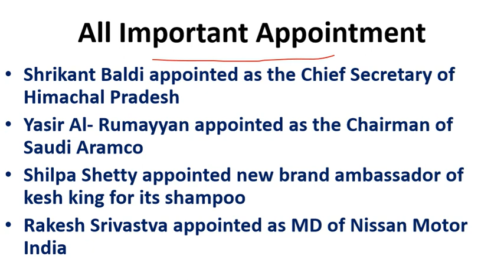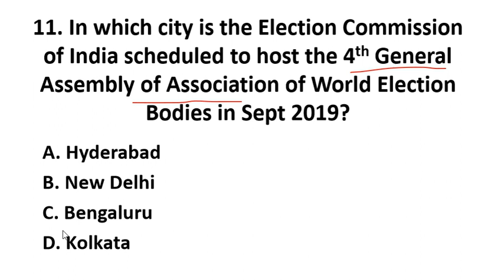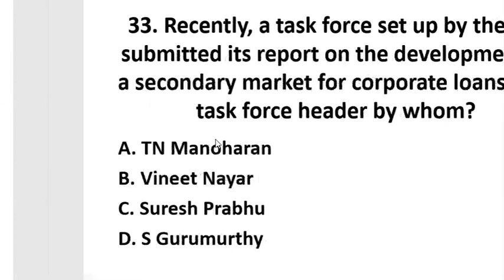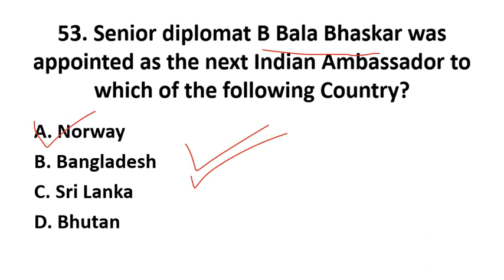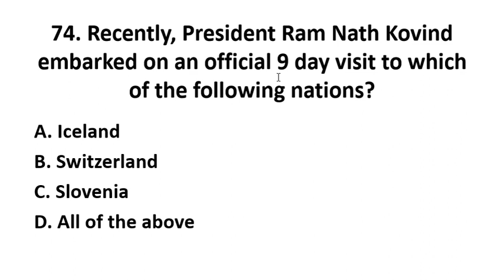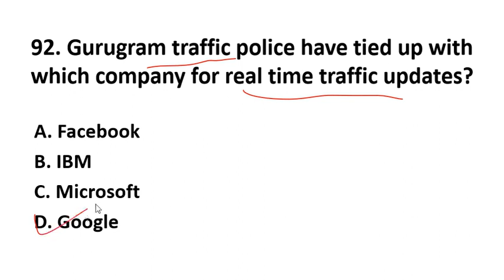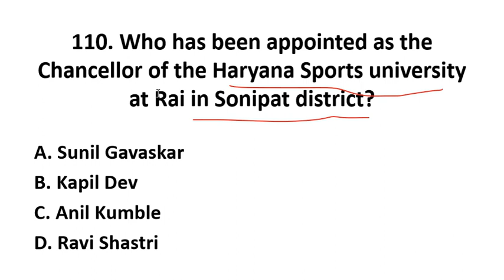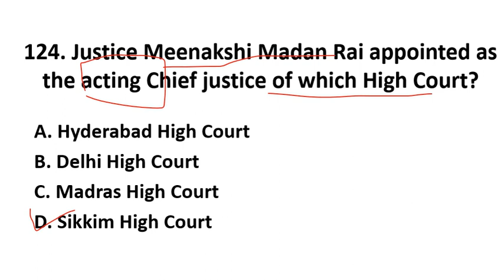Best 200 SEPTEMBER 2019 Current Affairs in Hindi Part 1 - Best MCQs for all exams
September2019HalfMonthlycurrentaffairs_IBPS,SBI,Clerk,Police,SSC CGL,RBI,UPSC,Bank PO
#1-15CurrentAffairsbyCurrentAffairsbyWifiEducation
#1-15CurrentAffairs